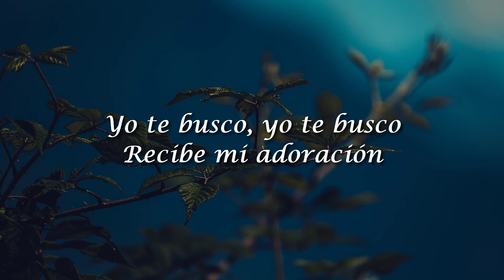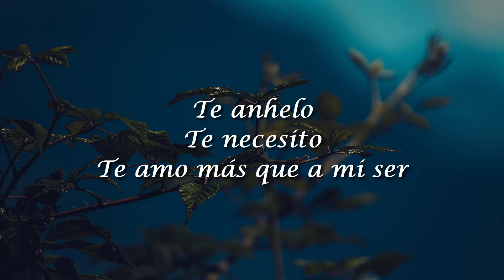Marcos Witt, Yo Te Busco(Letra/Lyrics)